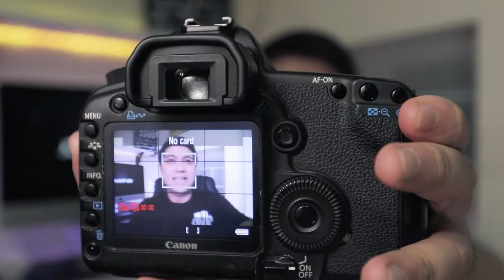BEST YOUTUBERs camera | Tagalog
Looking for the best camera for YouTube? panuorin mo ito para mabigyan ka ng idea about cameras! :)